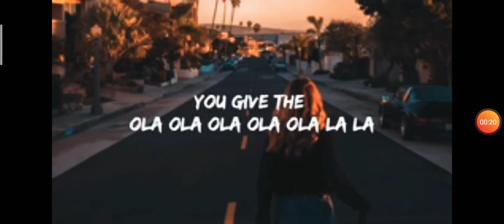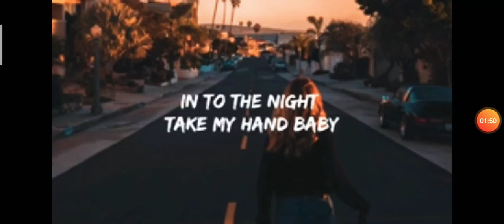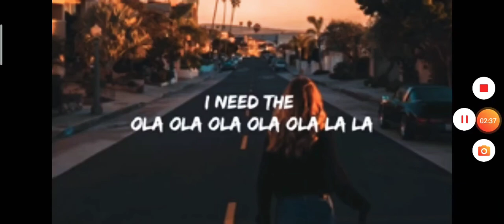this is a DJ ola ola song from Rahul 💙👿🔥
DJ ola ola song 🔥🔥 from Rahul 🔥👿💙😃